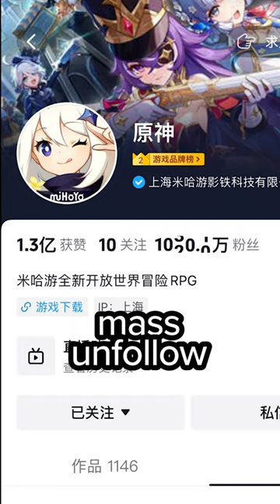The Genshin Impact Drama & What Needs To Be Said..